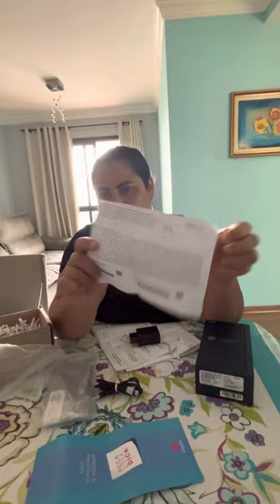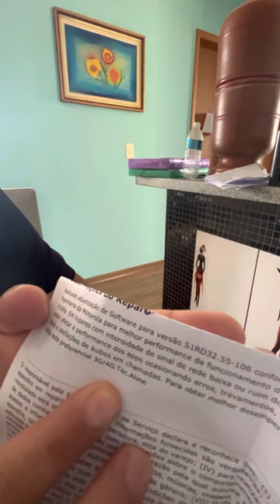Não compre Motorola Edged 30 antes de vê esse vídeo